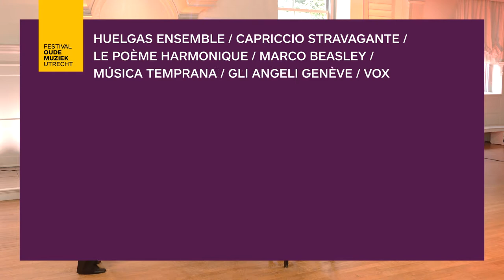Become an EMTV member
EARLY MUSIC TELEVISION
The streaming service for early music enthusiasts.

- A unique catalogue (300+ titles) with music from the Middle Ages, Renaissance, and Baroque
- The complete live stream programme of the Utrecht Early Music Festival 2023 plus live streams from previous festival editions
- Monthly new releases
- Documentaries and lectures

and watch the best early music has to offer unlimited online.